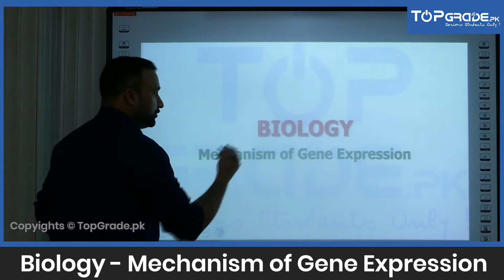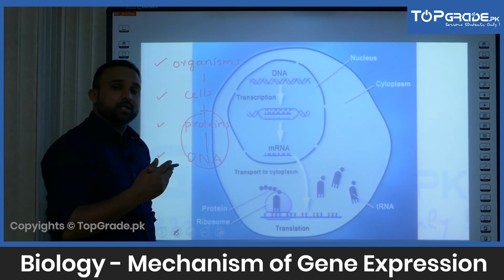Mechanism of Gene Expression | Biology | Entry Test Preparation | TopGrade.pk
"Here is a preview of video lecture for Mechanism of Gene Expression of Biology for students who are preparing for entry tests. Important for the preparation of these entry tests:
MDCAT Prep Punjab,
NUMS Entry Test Prep,
ETEA Medical KPK,
State Entry Test / MDCAT Balochistan,
MCAT Prep Sindh,
AKU Entry Test Prep